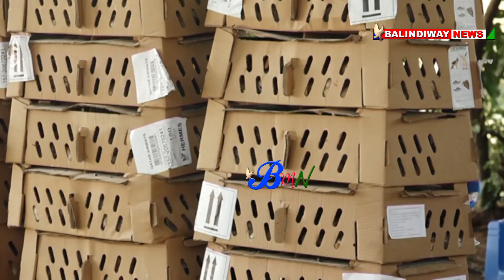SEE HOW THIS FEARLESS WOMAN DESTROYED UHURU AND BBI AS SHE SOLD RUTO IN WESTERN KENYA!!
Balindiway Media is a leading Kenyan news channel just like Citizen TV, NTV, KTN News, Daily, News, Mutembei and K24. Our work is to keep you informed so that you don't miss anything happening around the world.